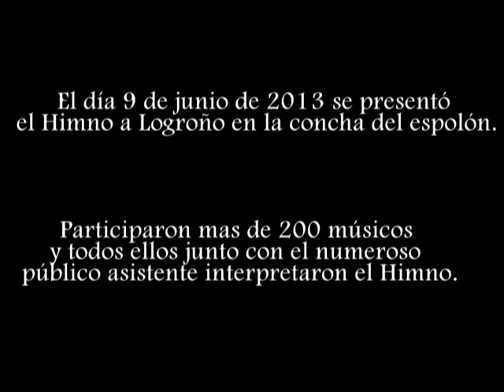Presentacion oficial del Himno a Logroño Junio de 2013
Recepción en el Ayuntamiento y entrega de partituras a las formaciones musicales de Logroño
Concierto de presentación en la plaza del Espolón